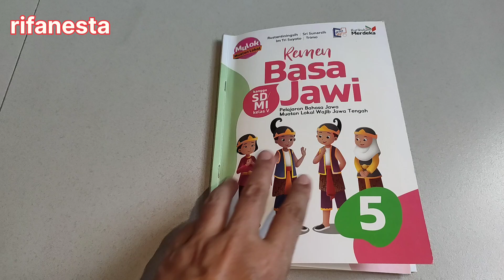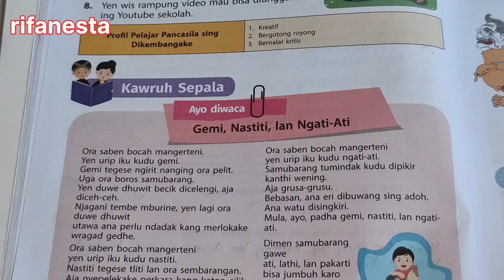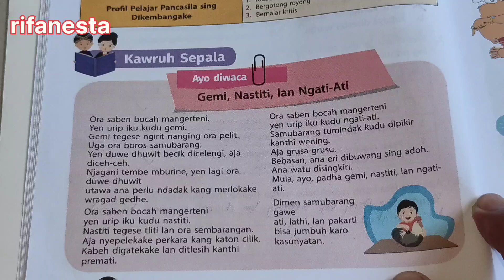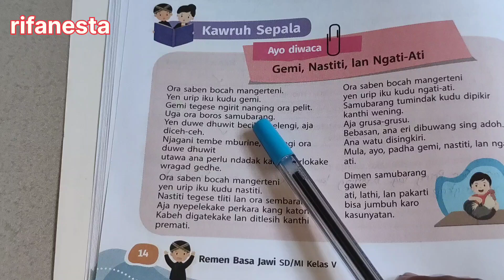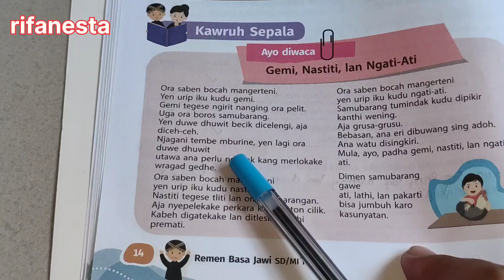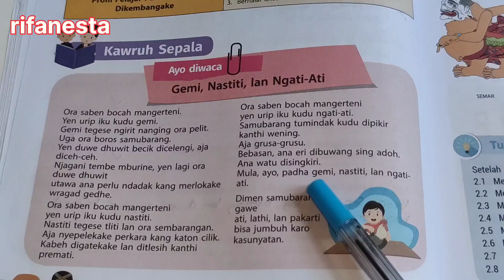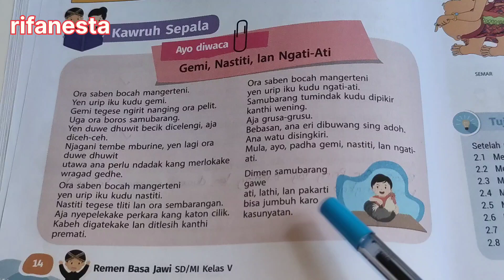remen basa Jawi kelas 5 halaman 14 kawruh sepala